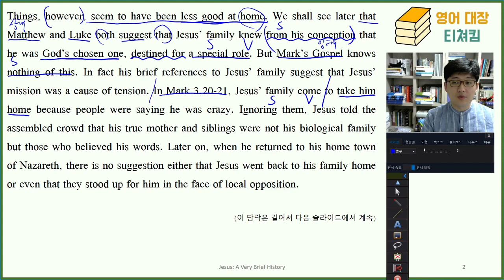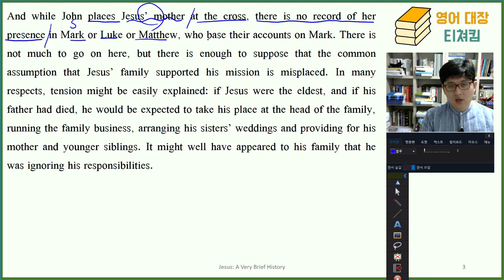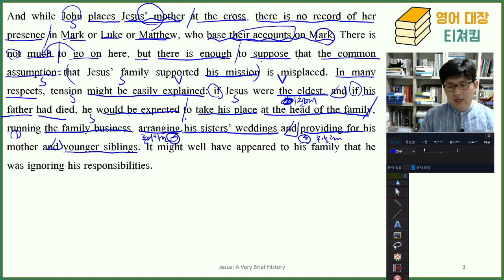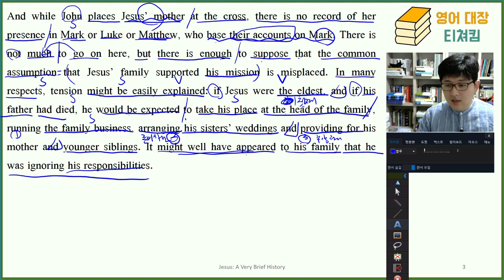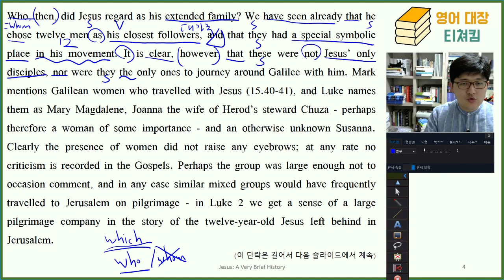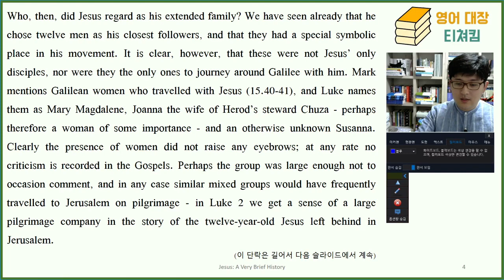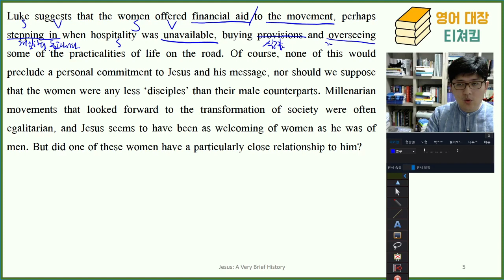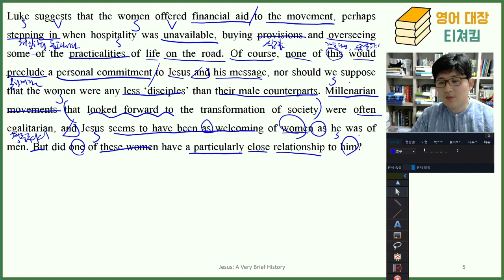영어원서 완독강의: 헬렌 본드의 『Jesus』, (챕터 4-1강)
1. 이 영상은 영어원서 독해 강좌입니다. 이번에 함께 읽으실 책은 [도서출판 학영]에서 한영 합본으로 출간한 『예수: 한 권으로 읽는 역사』입니다. 티쳐킴은 출판사의 허락하에 이 책의 영어 본문을 유튜브로 강의합니다. 그러므로 이 강의를 들으시려면 책을 각자 구매하셔야 합니다. 아래에 링크를 걸어드리겠습니다.

2. 아래의 링크는 전체 단어장 파일입니다. 무려 40쪽이나 되는 분량입니다. 만드느라 힘들었습니다. 영어원문을 읽거나 강의를 듣기 전에 해당 부분을 2~3번 정도 읽어 보시면 좋을 것 같습니다. 단어장에는 단어들이 챕터와 페이지별로 분류되어 있는데, 영어원서가 아닌 국내에 출시된 영한합본의 페이지 기준으로 되어 있습니다.

3. 강의를 들으시다가 질문이 있으시면, YouTube 영상에 댓글을 달아주시거나 아래의 페이스북 클럽을 통해 질문해주시면 성심껏 답변을 드리도록 하겠습니다.

4. 그리고 제가 혹시나 실수한 부분이 있다면 너그럽게 봐주시고, 저에게 말씀해주시면, 바로 정정하겠습니다.

5. 티쳐킴은 자발적인 후원을 통해 연구비를 지원받습니다. 강의를 통해 도움을 받으신 분은 아래의 계좌로 한 달에 커피 한 잔 값을 후원주시면 감사하겠습니다.